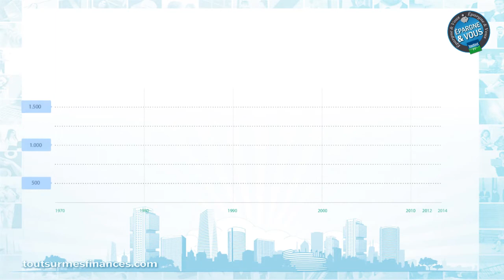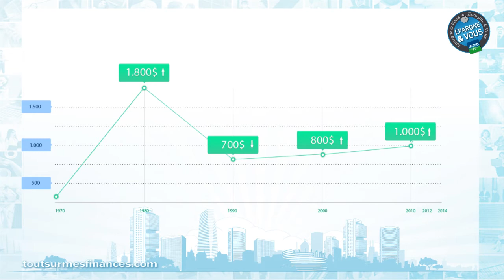Epargne et Vous : faut-il vendre son or ?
Dans ce nouvel épisode d’Epargne et Vous, l’émission consacrée à vos finances personnelles, l’économiste et secrétaire général du Cercle de l’Epargne Philippe Crevel revient sur l’opportunité de conserver ou céder son or, alors que les cours ont chuté ces deux dernières années. Éléments de réponses.